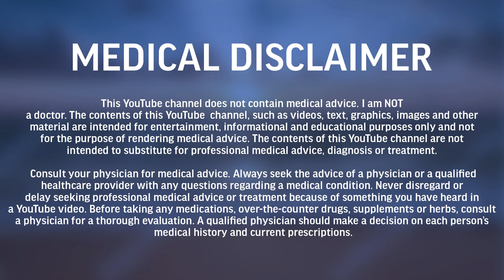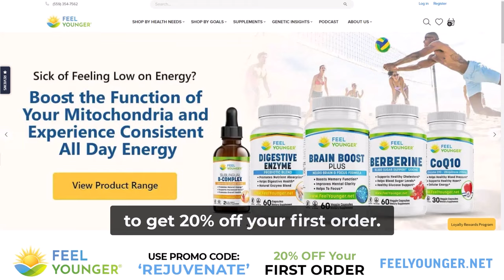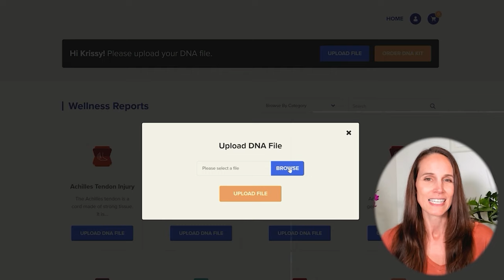Elwin Robinson's Most Controversial Health Theories? | Rejuvenate Podcast Ep. 69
Timestamps/Annotations:
00:00:00 Teaser Trailer
00:01:03 Welcome
00:04:05 #1 Mouth breathing is as bad as eating junk food
00:06:10 #2 The number one nutrient that people are deficient in is CO2
00:14:33 How can we increase our tolerance to CO2
00:21:30 This is the only time you want to be breathing through your mouth/ mouth breathing is bad for many reasons
00:31:42 #3 Most people massively overemphasize food quality and ignore air and skin toxicity
00:47:42 #4 The line between foods, supplements and drugs is not real
01:07:19 #5 Reichian bioenergetics is the best thing you can do for your overall well-being
01:29:22 #6 Almost everyone with chronic health issues needs thyroid support
01:35:15 How do we get someone out of the adrenalized state and get things functioning properly again
01:39:17 Final thoughts